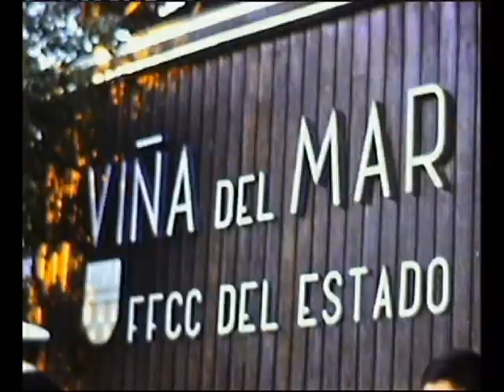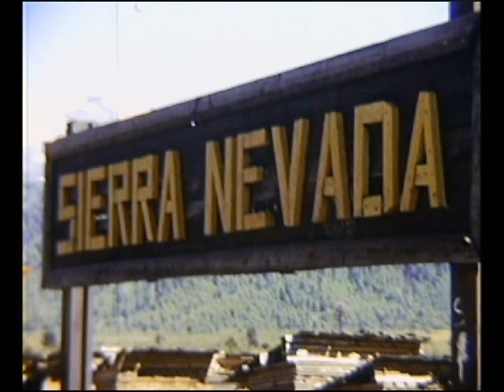Buscarril Ferrocarril Ferrobus en Chile (2) 1971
A partir de 1961 Reinhard Steinmeyer inició sus viajes comerciales a América Latina durante treinta años. Hizo el trabajo de ingeniería para locomotoras y ferrocarriles para Ferrostaal AG en Essen. Todavía hoy algunos de sus ferrobuses siguen funcionando. Murió a la edad de casi 90 años en 2019 después de una vida plena
Aquí hay un enlace a una película sobre la vida profesional de mi padre que su compañía le había preparado para su 35 aniversario a partir de sus películas y fotos:

Starting in 1961 Reinhard Steinmeyer began his business journeys to Latin America for thirty years. He did the engineering job for locomotives and railbuses for Ferrostaal AG in Essen. Still today some of his ferrobuses are running in duty. He left us with nearly 90 years in 2019 after a fullfilled life.

Für fast dreißig Jahre beginnend in 1961 war Reinhard Steinmeyer für die Ferrostaal AG Essen als Ingenieur in Latein-Amerika unterwegs. Seine Lokomotiven und Triebwagen, die anfangs in einem kleinen Werk in Dortmund Schüren gebaut wurden, sind teilweise noch heute vor allem in Chile und Bolivien im Dienst, teilweise auch im Auftrag von Oldtimervereinen. Stets auf seinen Reisen dabei: seine 8mm Kamera.
Reinhard Steinmeyer verstarb mit fast 90 Jahren im Jahr 2019. Wer ihn besuchen möchte: